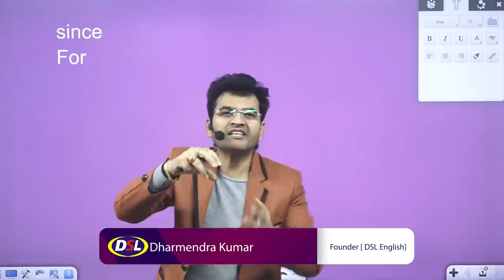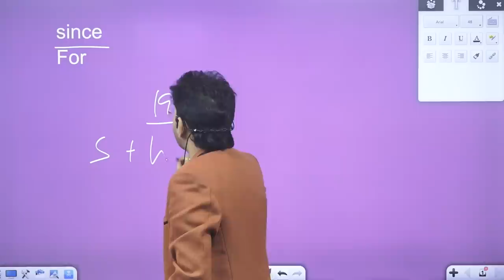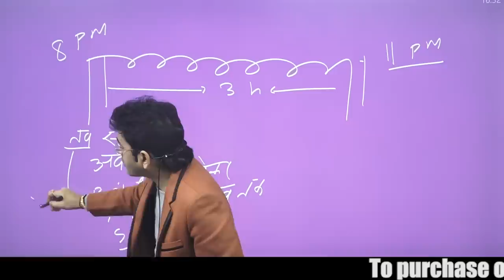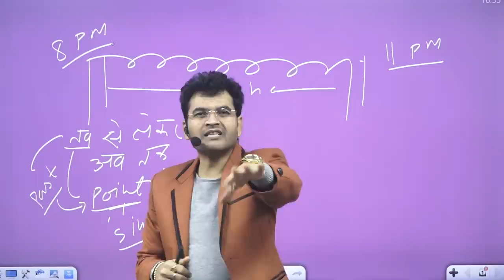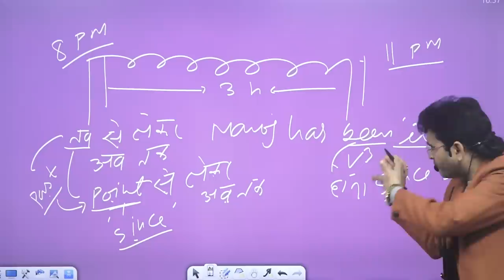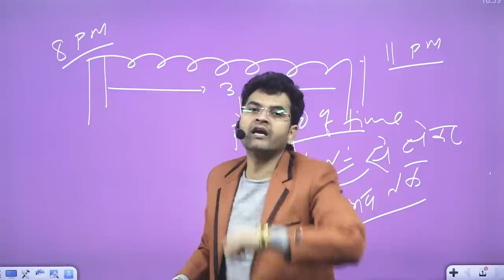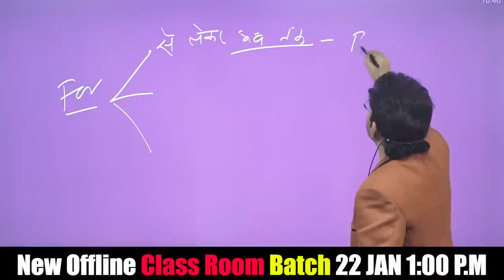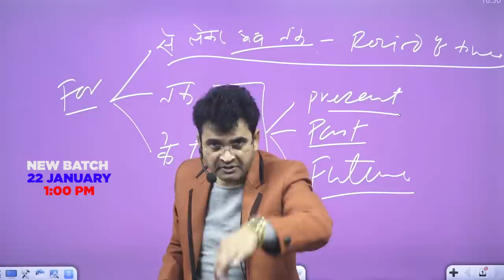Since and For in Tense | Use of Since and For by Dharmendra sir | Since and For in Spoken English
In this video, we will discuss the use of Since and For in Tense with tips and tricks while seak in English.

• English Grammar
• Objective English
• English Translation
• Doubt Class